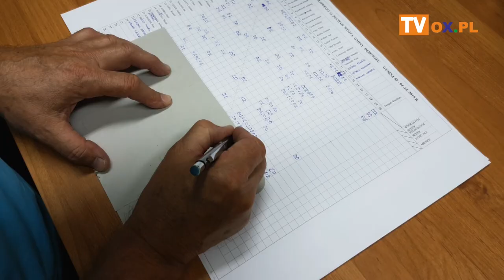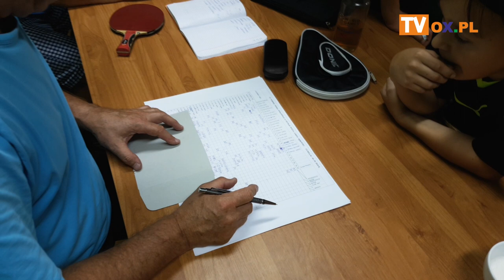VI TURNIEJ AMATORÓW W TENISIE STOŁOWYM O PUCHAR WÓJTA GMINY DĘBOWIEC GUMNA 2018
W  dniach 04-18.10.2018r. w Ośrodku GOKSiR w Gumnach odbyła się VI Edycja Turnieju Amatorów w Tenisie Stołowym o Puchar Wójta Gminy Dębowiec.

W Turnieju uczestniczyła rekordowa  ilość zawodników, bez podziału na grupy wiekowe a poziom poszczególnych meczy przeszedł wszelkie oczekiwania. Najmłodsza osoba biorąca udział w rozgrywkach miała 9 lat a najstarszy79 lat.

Rozegrano najwięcej meczy w dotychczasowych turniejach – 405,  w systemie każdy z każdym, do dwóch wygranych setów a o równym poziomie zawodników może świadczyć fakt, iż aż 10 pierwszych zawodników miało szansę zdobyć puchar. Ciekawostką turnieju było  zajęcie czwartego miejsca, gdyż ubiegało się o nie aż czterech zawodników z jednakową ilością wygranych meczy.

Największą sensacją była wygrana jednego z najmłodszych zawodników Mikołaja Sembol z Dębowca, który pokonał dwukrotnego zdobywcę Pucharu z 2016 i 2017r. Jana Wałacha oraz  v-ce mistrza z 2017r. Andrzeja Ryszkowskiego. Zarząd Ludowego Klubu „Korona” Gumna uhonorował na tą okoliczność właśnie tego młodego, niezwykle ambitnego zawodnika, przyznając mu  specjalną statuetkę.

Ostateczna kwalifikacja Turnieju przedstawia się następująco:

I    miejsce    i  Puchar Przechodni Wójta Gminy Dębowiec zdobył Michał Konieczny
II   miejsce    - Jan Wałach
III  miejsce    - Włodzimierz Świątek

IV – Andrzej Ryszkowski
V – Otton Lanc
VI – Marek Duława
VII – Marek Wawrzyczek
VIII – Krzysztof Krajewski
IX – Mikołaj Sembol
X – Marian Grzybek

XI – Rafał Tobiczyk
XII – Emil Duława
XIII – Gustaw Kaleta
XIV – Jerzy Krzywań
XV – Andrzej Gęsior
XVI – Piotr Soboszek
XVII – Waldemar Śniegoń
XVIII – Krzysztof  Sembol
XIX – Paweł Łośko
XX – Józef Łośko
XXI – Leszek Nowak